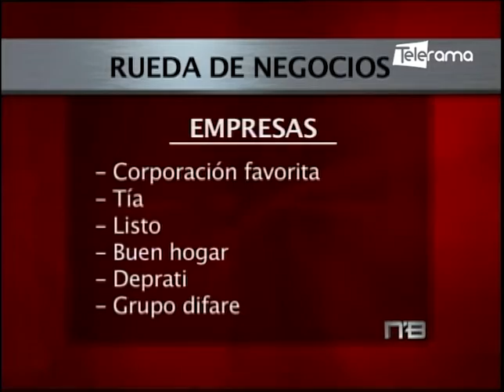Pymes Guayaquileñas recibirán capacitación para lograr acuerdos comerciales